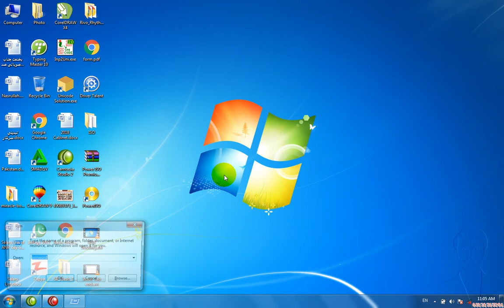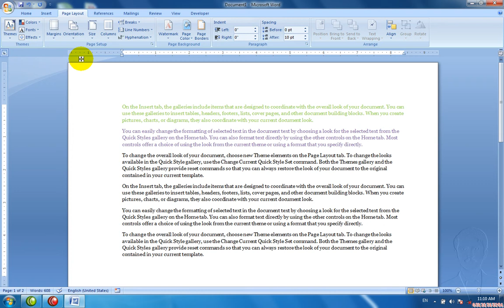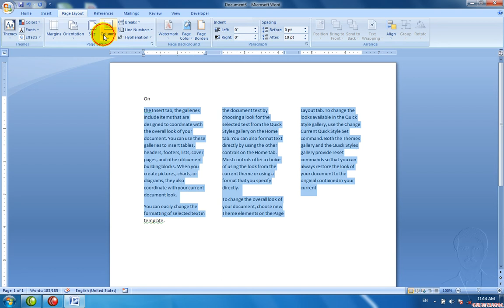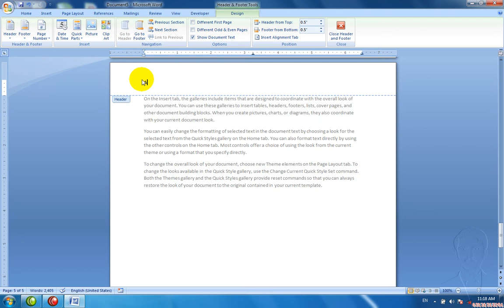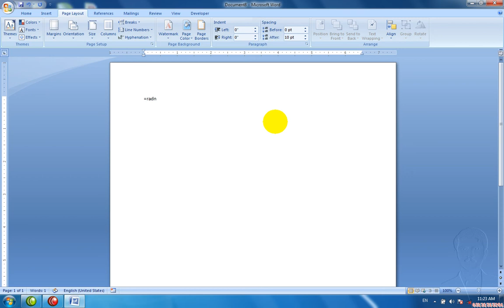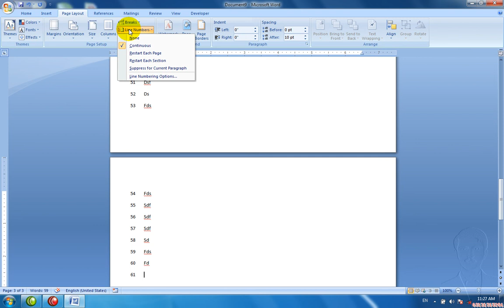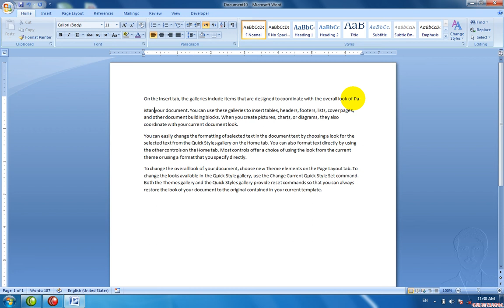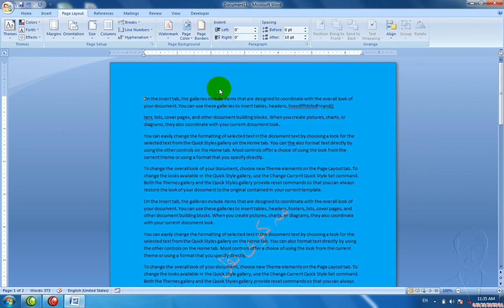Pashto Learning Video in Ms Word 2007(Page Layout) with Khalidkhanmomand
Khalidkhanmomand